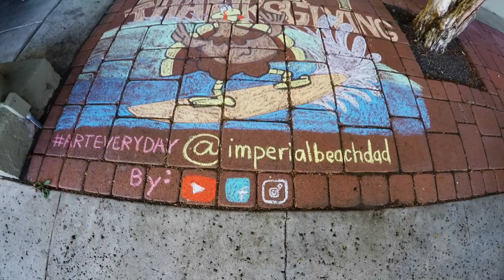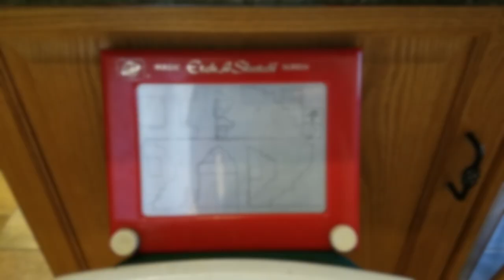Sea Turtle - 3D Chalk Art (Time Lapse)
New time-lapse Video - My first attempt at a large scale 3D Chalk art mural!  This was all out of my head and I picked a Sea Turtle because it's a lovable creature that is in peril as a result of the Cross-Border Sewage Crisis my Southern California beach is in.  Sewage and toxic waste are being dumped upstream without consequence and it's making our families and ocean life sick.

This was done as a live performance at Pier Plaza in Imperial Beach Ca on the 4th of july with thousands of people walking by.  It seemed to bring them much joy to see it come to life.  I hope it does you too.

Hope you like this video! If you want to keep watching me charging Brain Tumor Life with an INOPERABLE meets UNSTOPPABLE attitude: JOIN THE IB Dad fam on social media!